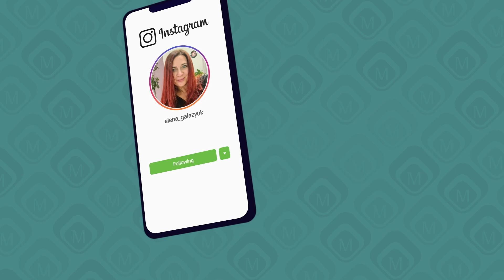Elena Galazyuk - Spring Designs (International Season 6 - Episode 2)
Elena Galazyuk is our trainer from Venice Italy and she is very talented and makes beautiful nails and nail art!